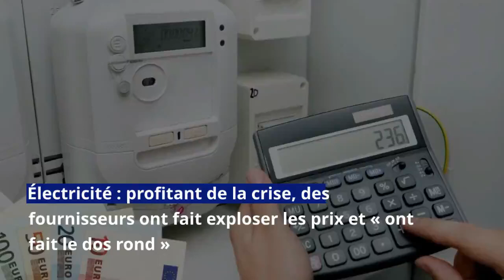Électricité : profitant de la crise, des fournisseurs ont fait exploser les prix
Depuis le 1ᵉʳ février 2024, les factures d'électricité des Français connaissent une nette augmentation. Les consommateurs français payent donc plus cher cette énergie après la suppression des mesures prises par le gouvernement lors de la crise énergétique qui a secoué la France.